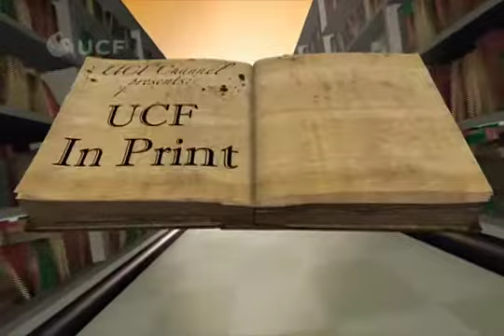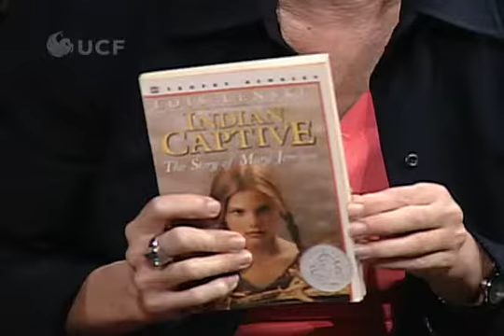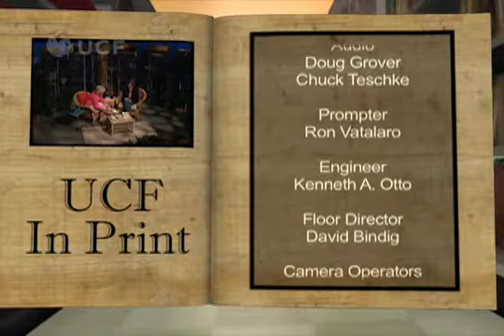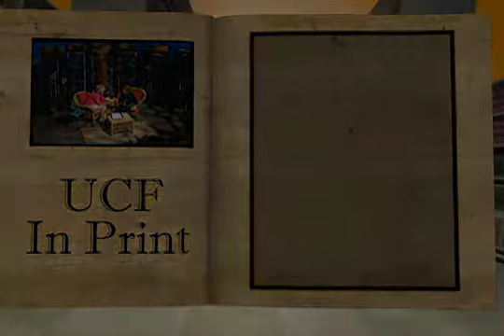UCF in Print: Lisa Logan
Women studies professor Lisa Logan talks with host Charna Davis Wiese about the trials, challenges, hopes and dreams of early American women as they wrote them down for posterity. (2007)